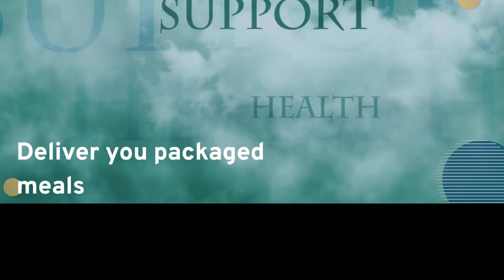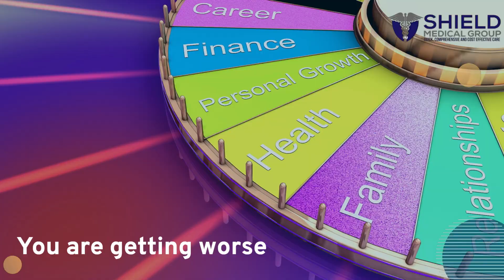Why you should never ignore urgent medical care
Urgent Visit
You have been recently seen in our office for an urgent matter.

Our team and I want to ensure that you have received all the care you need and you are getting better.

In General, We have identified a few common  barriers impacting your care.

It is our wish  to educate you about your visit via this video.

1. We have ensured that your medications were sent to your preferred pharmacy

2. If the doctor recommends a blood test or radiology study, you should have received the  clear instructions.

3. if you require a consultation with a specialist, our referral coordinator will make arrangements with in- network specialist and will provide you with details after obtaining authorization from your insurance.

4. If you have any transportation issues, please get in touch with your Health insurance. They always have more resources

5. Many times, your health plan can deliver you packaged meals

6. Log into your patient portal to learn and access your health information. All of your medical information is available at
your portal.

7. We daily accept walk-ins and  same-day appointments.
 8. We provide daily Telehealth virtual visit.

It is our mission to earn YOUR TRUST and be YOUR MEDICAL HOME.
 We want to provide you with QUICK, COMPREHENSIVE AMD COST-EFFECTIVE CARE.

GET WELL SOON. We stand with you.